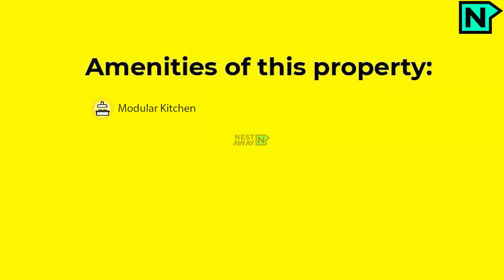1 BHK Flat for rent in Bengaluru | Bachelors/Family | Kaikondahalli | Best Price Guarantee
1 BHK Flat for rent in Bengaluru | Bachelors/Family | Kaikondahalli | Best Price Guarantee

Here is a video tour of the Nestaway House - 125419 located at Kaikondahalli, Bangalore. This house is ideal for bachelors/family looking for a 1bhk flat in Kaikondahalli, Bangalore.

Main Door-  0:06
Living Room-  0:11
Utility Room-  0:26
Kitchen-  0:31
Bedroom1-  0:41
Attached bathroom-  1:01

Other Amenities: Semifurnished, Parking etc